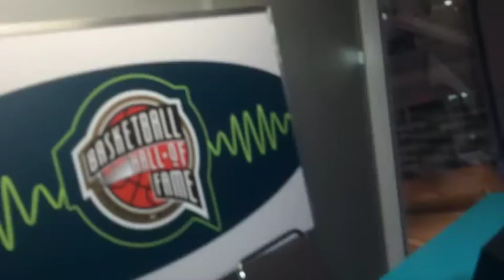10 DAYS WITH ANA| Kit-Kat XX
OMG GUYS I WENT ZIPLING AND IT WAS AMAZING!
it was awesome to have Ana spend 10 days with my family again this summer. So of course I had to show you guys everything we did! I hope you liked it!

FAQ:
A: imovie on my mac, some overlays/transitions are from the channel Gabrielle Marie, she does editing help, and it helps!
Q: age?
A: 13
Q: where are you?
A: USA if you are wondering where I'm from
Q: what is your  uploading schedule?
A: normally I upload on Sundays but when I'm on vacation I will do whenever I have the chance :)